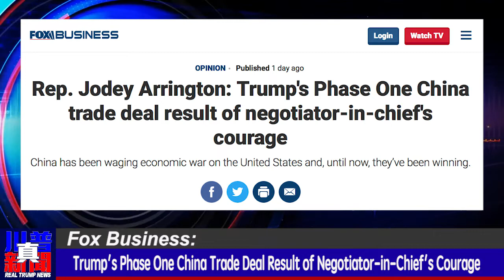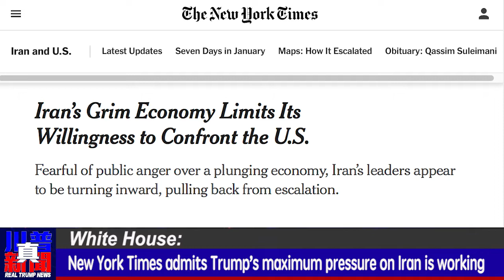Trump signs landmark phase 1 deal with China | Real Trump News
You will hear the following:
• PROMISE KEPT: President Trump signs landmark phase 1 deal with China

• Trump's Phase One China Trade Deal Result of Negotiator-in-Chief's Courage

• Obama national security adviser says Trump ‘absolutely correct’ to kill Soleimani

• New York Times admits President Trump’s maximum pressure on Iran is working